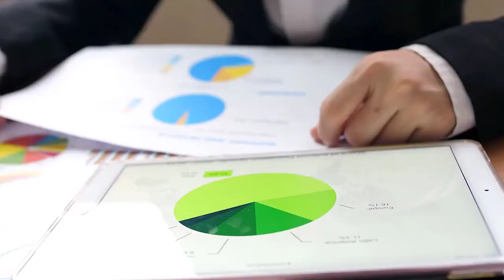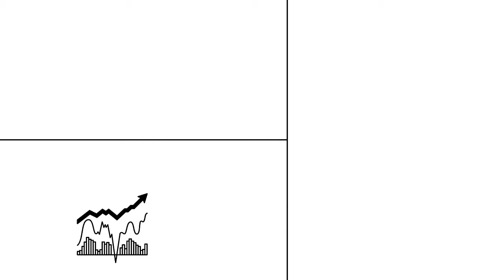💰 MIS ESTRATEGIAS de INVERSIÓN desgranadas 👇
👉 En este vídeo te desgrano mis ESTRATEGIAS DE INVERSIÓN con pelos y señales.
💰 Hacer esto te acercará a tu Libertad Financiera y te alejará de convertirte en un esclavo 😯
¿Cómo invertir con éxito en el mercado inmobiliario en España? 🏡
💖 No olvides subscribirte al canal para estar al día en inversión inmobiliaria.
¡Nos vemos en próximos vídeos de ☕ Café Inversión ☕ !

Recuerda: Esto no es un consejo de inversión, compra o de venta. El contenido proporcionado en este canal está basado en mi propia experiencia y tiene como única finalidad un carácter educativo. Tú eres el único responsable de manejar tu dinero, así que realiza tu propia investigación.